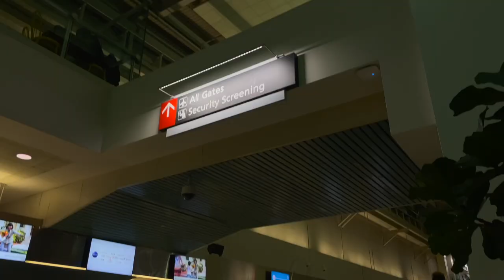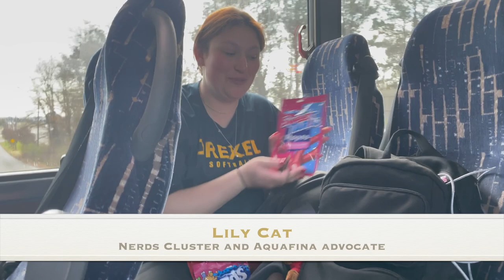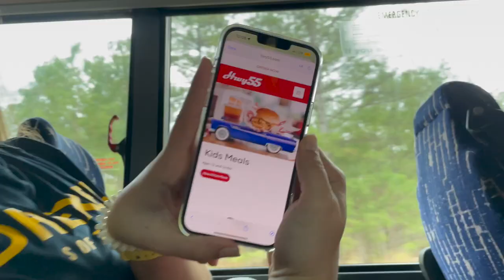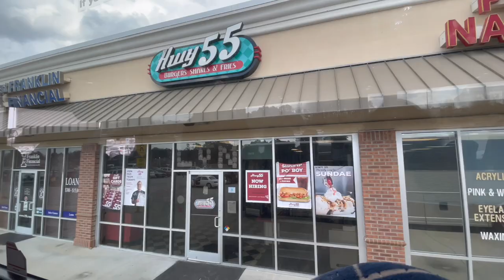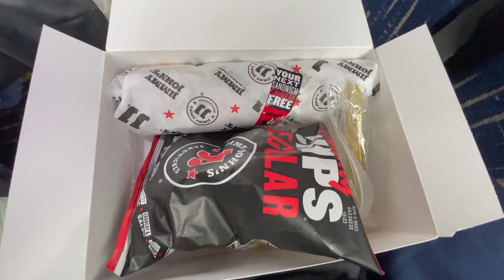Join our Softball travel weekend (Philly to SC)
In this video, we travel on by airplane and bus to get from Philadelphia to South Carolina for our division 1 Drexel Softball season opener! Join our team and get an inside view on everything we do !